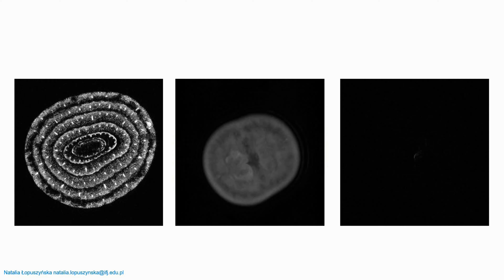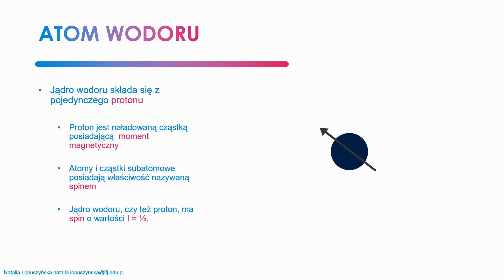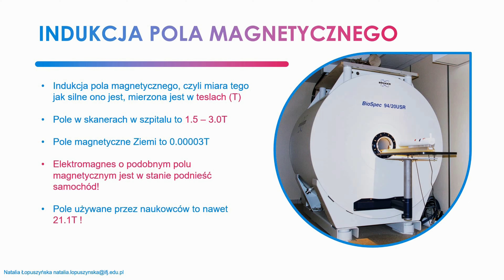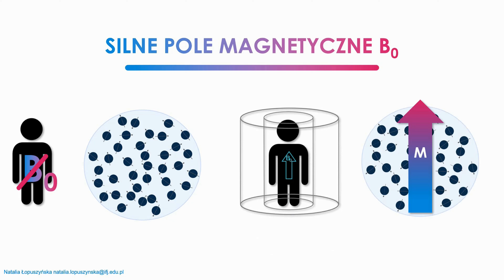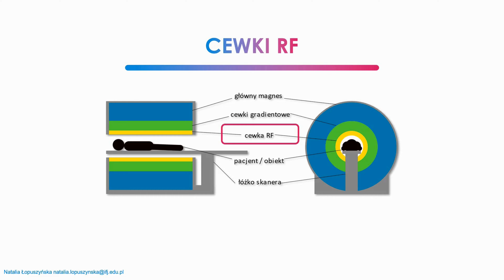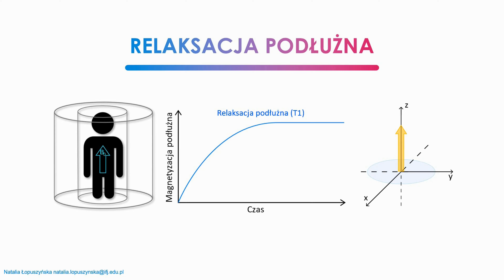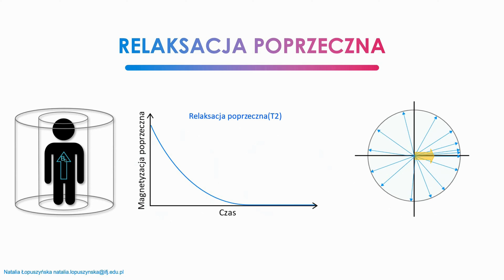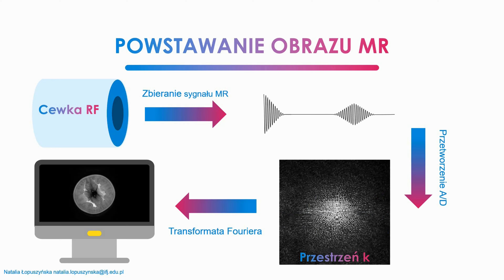Co masz w środku? Czyli podstawy rezonansu magnetycznego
Film wyjaśniający podstawy fizyczne obrazowania metodą magnetycznego rezonansu jądrowego.